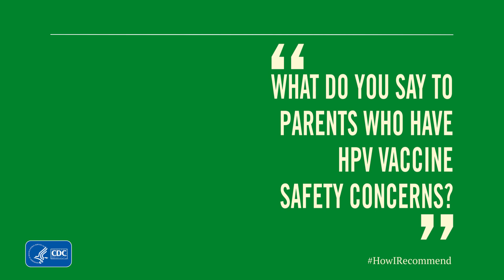Addressing Parents’ Safety Concerns around HPV Vaccine: Dr. Margot Savoy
“What do you say to parents who have HPV vaccine safety concerns?” During this segment of the “How I Recommend HPV Vaccine” series, Dr. Margot Savoy, MPH, explains how she answers questions about HPV vaccine safety. For more information on how to answer parents’ questions, please